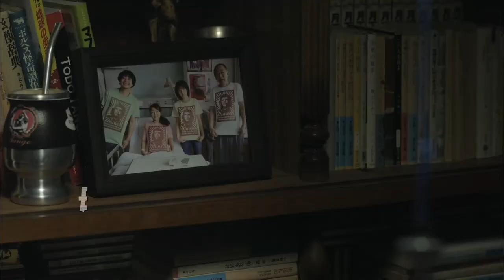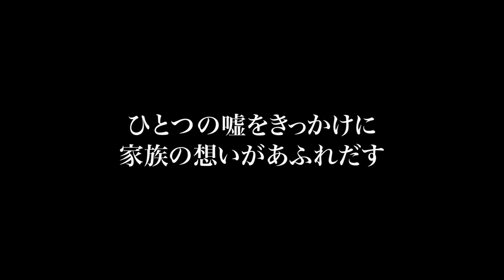映画『鈴木家の嘘』予告 出演：岸部一徳／原日出子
ある日突然、兄が死んだ。母にはまだ本当のことは言えないけれど。映画賞を席捲した話題作。

母の笑顔を守るべく奮闘する父と娘の姿をユーモラスに描きつつ描く、数々の映画祭で主要部門を受賞した感動作。監督、脚本は橋口亮輔、石井裕也、大森立嗣などの数多くの作品で助監督を務め、本作が劇場映画初監督作となる野尻克己。
父・幸男役を岸部一徳、母・悠子役を原日出子、長男・浩一役を加瀬亮、長女・富美役を木竜麻生がそれぞれ演じるほか、岸本加世子や大森南朋らが出演。

この動画の本編映像はこちら！